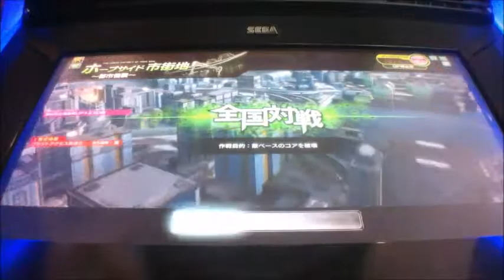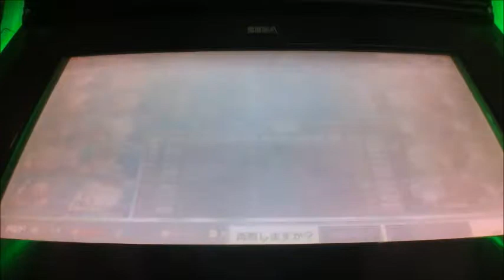ボーダーブレイクX ZERO PLUS vol.1413